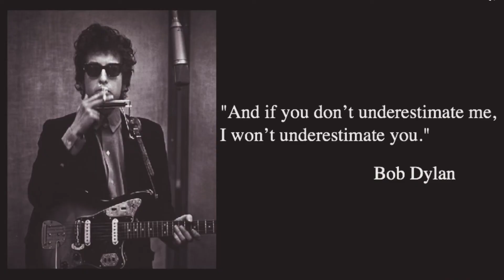The Times They Are A-Changin' - Bob Dylan COVER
Live acoustic cover 2020
Performed by Ryan Corbett

This is my own cover version of The Times They Are A Changin’ by Bob Dylan, I hope that you like it.

I record the audio and film at the same time and there is no amazing auto tuning (as you can tell ha ha) or massive edits. Although this type of recording lends itself to mistakes, at least it is real and raw. Filmed, recorded and edited by me.

I have successfully and frequently been performing live shows for the past 8 years. I have written songs, recorded singles and albums on spotify and itunes and also performed many bars, parties, wedding and corporate events. If you would like any advice please get in touch.

Equipment:
Logic Pro
Canon EOS200D
Shure SM7b
ibanez acoustic guitar